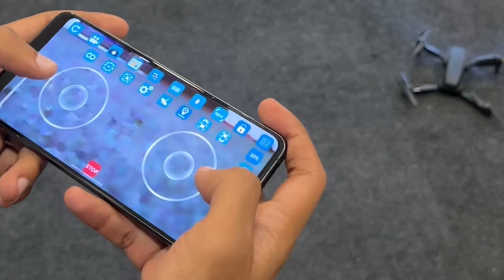Camera Drone under ₹2000 ($25) / E88 Foldable Toy Drone / Goofy Boy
The E88 Foldable Drone is lightweight, weighing about as much as an apple, and fits comfortably in the palm of your hand. This compact and convenient drone is the perfect travel companion, revolutionizing how you capture your favorite memories. Equipped with dual cameras and dual lights, the E88 boasts powerful motors for optimal performance. Its HD wide-angle lens allows for easy selfies with hand gestures and remote control of aerial shooting angles. Switching between the dual cameras is seamless. If you're looking for a great gift, the E88 Foldable Drone is an excellent choice!

Frequency: 2.4GHz
Channels: 4CH
Motor: 816 Coreless Motor
Transmitter Battery: 3 x 1.5V AA Batteries (Not Included)
Charging Time: 100 minutes
Remote Control Distance: 100 meters
This foldable drone features altitude hold, allowing it to hover steadily in the same spot. Its camera specifications include a 4K 1080P resolution, perfect for capturing all your shots. You can easily click photos and shoot videos on the go through your phone. Its portability and foldable design make it an ideal travel companion. The drone can be controlled via your phone and offers real-time image transmission. Additionally, the 2.4GHz technology ensures strong control over the drone's movements.

Package content:

1 x E88 Foldable Drone

2 x Drone Battery

1 x Screwdriver

1 battery charger cable

4 x Propeller guard

2 x Extra propeller

1 x Storage Bag

1 x Manual